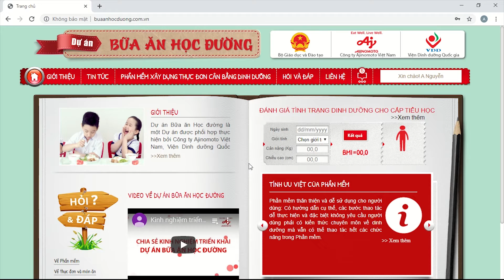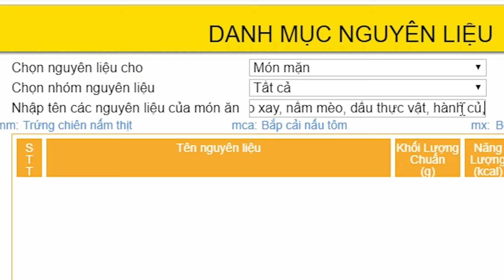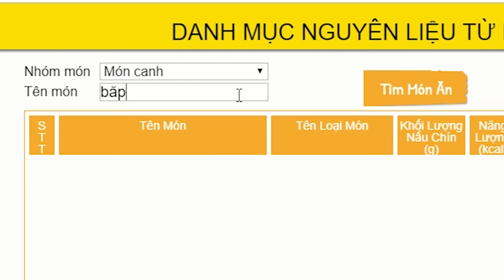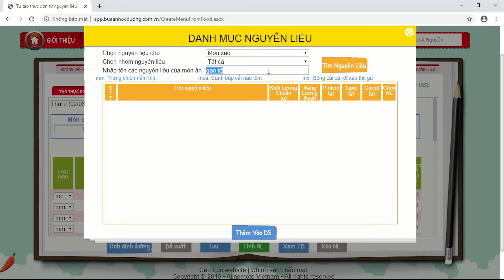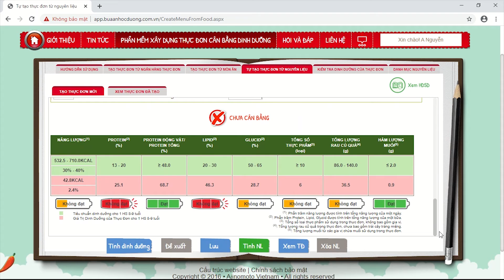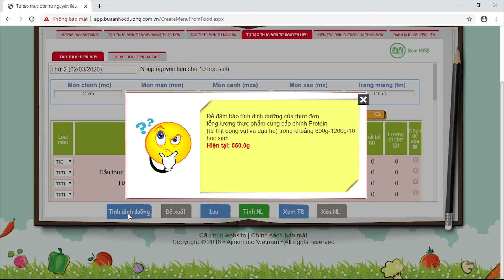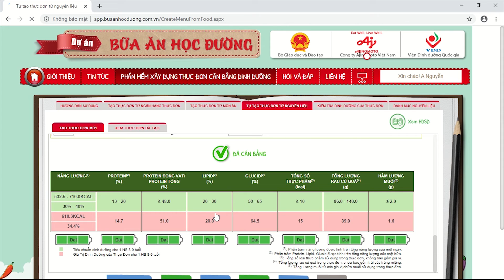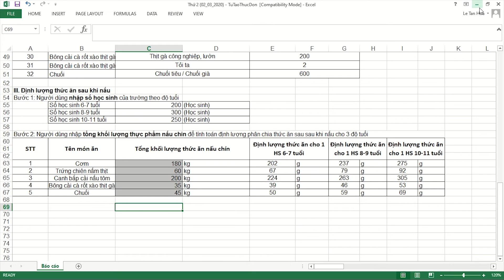Hướng dẫn Tự tạo thực đơn từ Nguyên liệu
Dự án Bữa ăn Học đường là một Dự án được phối hợp thực hiện bởi Công ty Ajinomoto Việt Nam, Viện Dinh dưỡng Quốc gia và Bộ Giáo dục và Đào tạo. Dự án ra đời với mục tiêu:

• Chuẩn hóa và cung cấp những thực đơn cân bằng về dinh dưỡng, đa dạng về thực phẩm và ngon miệng dành cho học sinh của các trường tiểu học bán trú nhằm góp phần cải thiện chất lượng bữa ăn, từ đó giúp cải thiện tình trạng dinh dưỡng, thể chất và trí tuệ của trẻ em - những thế hệ tương lai của đất nước.

• Cung cấp cho nhà trường một công cụ Phần mềm thân thiện, dễ sử dụng, hỗ trợ cho công tác lên thực đơn hằng ngày, giúp nhà trường có thể tự xây dựng những thực đơn mới cân bằng dinh dưỡng, phù hợp với văn hóa ẩm thực của vùng, miền đồng thời tiết kiệm thời gian cho công tác quản lý bữa ăn bán trú của học sinh.

Hiểu được những khó khăn, thách thức mà các trường tiểu học bán trú đang gặp phải trong công tác tổ chức bữa ăn bán trú cho học sinh, cùng với kinh nghiệm từ mô hình bữa ăn bán trú đang được áp dụng rất thành công tại Nhật Bản, Dự án Bữa ăn Học đường chính thức ra đời từ năm 2012 và đã được triển khai tại 4 thành phố lớn là Hồ Chí Minh, Đà Nẵng, Hải Phòng và Hà Nội.

Cho đến nay, Dự án Bữa ăn Học đường đã nhận được những phản hồi rất tích cực từ phía nhà trường, phụ huynh học sinh trong việc thay đổi thói quen ăn uống của học sinh một cách khoa học và lành mạnh hơn. Học sinh đã dần dần thay đổi thói quen ăn uống: Từ chỗ chỉ ăn một số loại thực phẩm ưa thích nay đã biết ăn đa dạng nhiều loại thực phẩm, đặc biệt là ăn nhiều rau hơn. Đồng thời Dự án đã góp phần giảm bớt gánh nặng cho cán bộ phụ trách bán trú trong công tác lên thực đơn tại các trường.

Dựa trên những thành công bước đầu này, từ năm 2016, Dự án đã được nhân rộng và triển khai trên toàn quốc qua việc sử dụng Phần mềm Xây dựng Thực đơn Cân bằng Dinh dưỡng trên website của Dự án Bữa ăn Học đường.

© Bản quyền thuộc về Công ty Ajinomoto Việt Nam
Vui lòng KHÔNG sao chép, chỉnh sửa nếu chưa có sự đồng ý của Công ty Ajinomoto Việt Nam
Please DO NOT reup, edit this video without permission

Credit:
Picture: Freepik